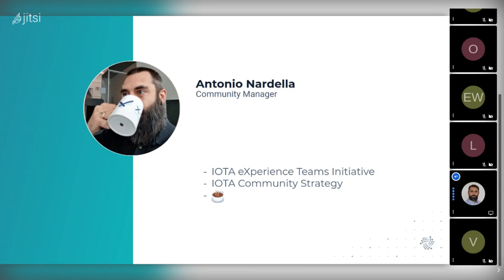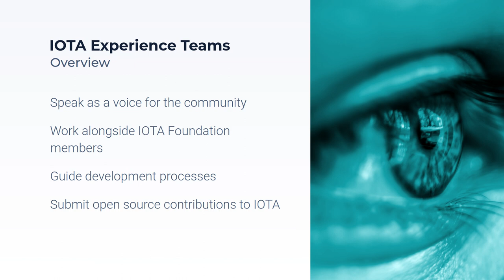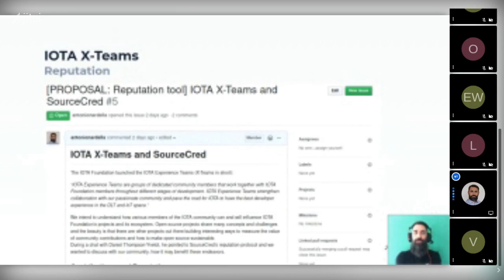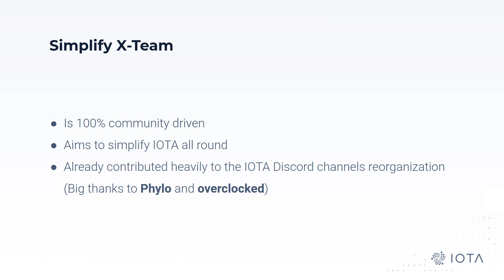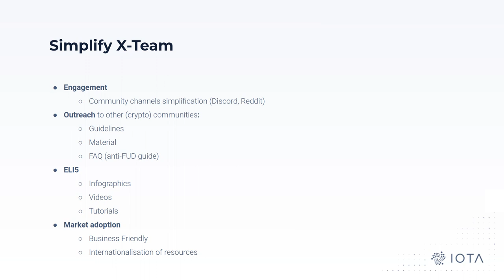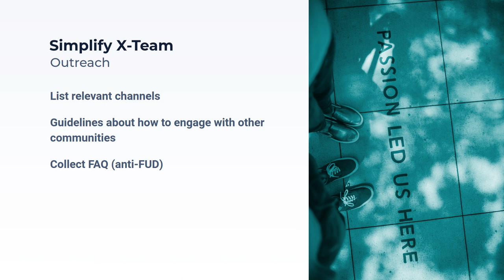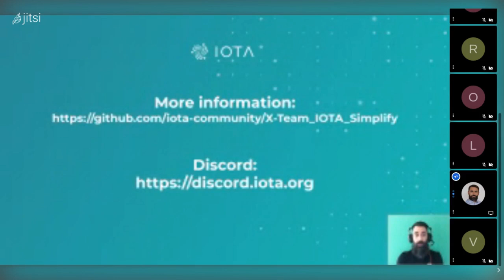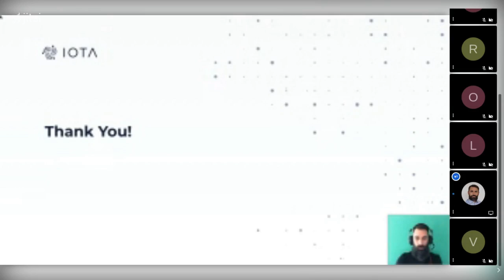2021-02-23 IOTA Experience Simplify Kickoff Meeting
Recording of the IOTA Experience Team Simplify Kickoff Meeting